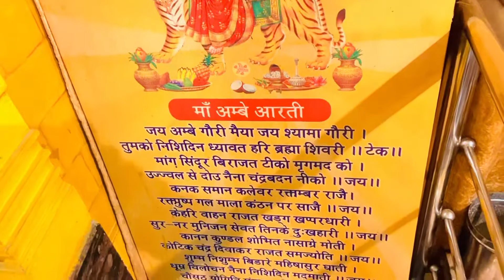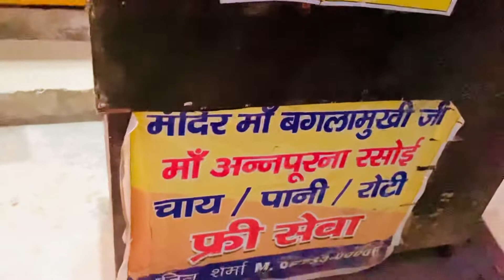Baglamukhi hawan Ram dev colony karnal